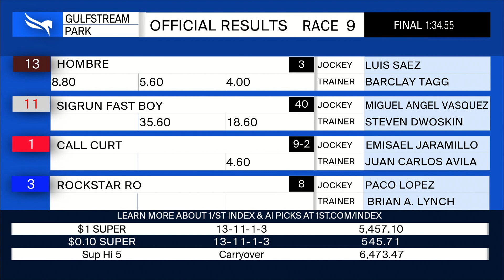Gulfstream Park December 12, 2021 Race 9